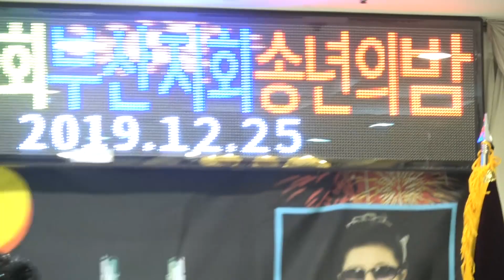초대가수 김서현♬왜그랬을까/여기/서송년의밤/대중가요퍼레이드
주최:(사)한국대중가요발전협회 부산지회
주관:만복연예프로덕션
현대기획향토방송☞구독은 큰 힘이됩니다
유튜브문의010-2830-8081최성갑(가수.영상감독)